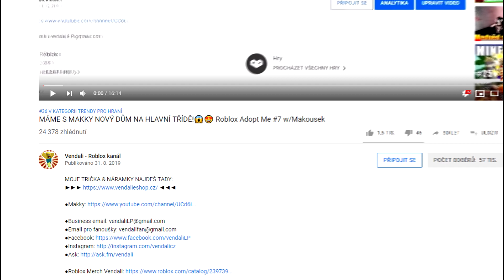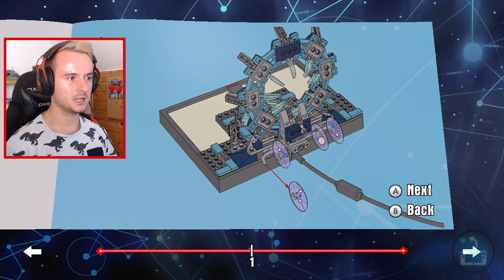JDEME ZNIČIT ČARODĚJNICI ZE ZEMĚ OZ!😱😍 LEGO Dimensions #2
●Přijď na můj Twitch Stream!
●Streamuji každé Pondělí, Středu, Čtvrtek a Neděli od 19:00 do 22:00!